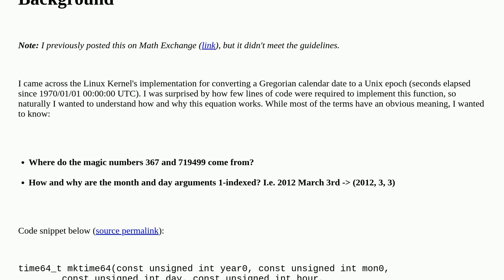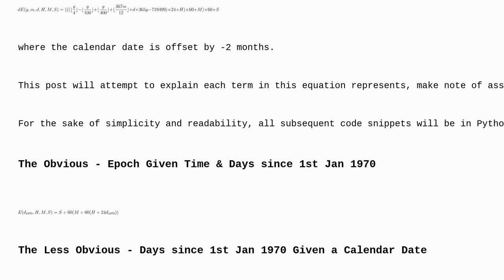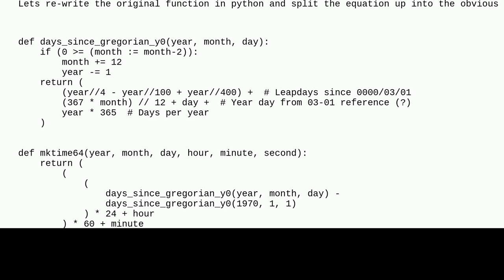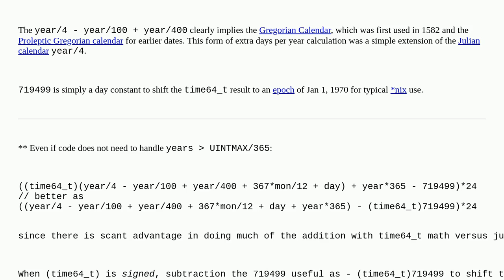Is the mktime64 implementation simple by pure coincidence or by design?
A special thanks goes out to the awesome community

  c date formula epoch